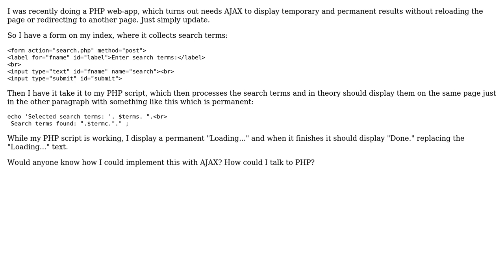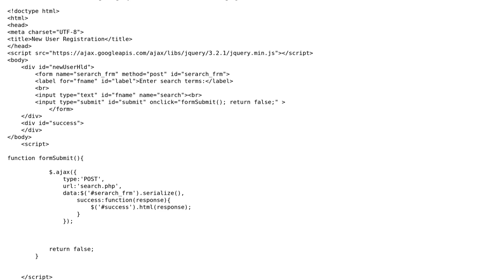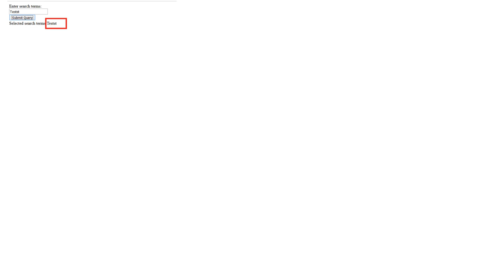Display PHP on HTML with AJAX (3 Solutions!!)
Display PHP on HTML with AJAX

With thanks & praise to God, and with thanks to the many people who have made this project possible! | Content (except music & images) licensed under CC BY-SA | Music | Images & others | With thanks to user Lomesh Kelwadkar user Jinesh user J. Doe user AZinkey and the Stack Exchange Network Trademarks are property of their respective owners. You are responsible for your own actions.